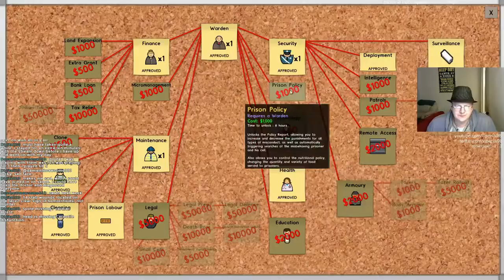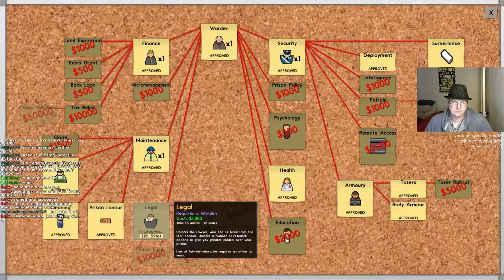More Prison Architect Part 4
This is just me , playing games and having fun.
This video is Prison Architect